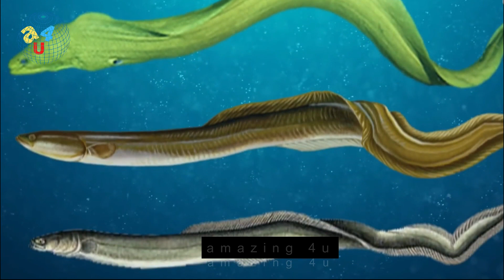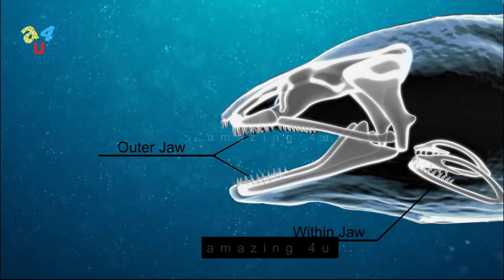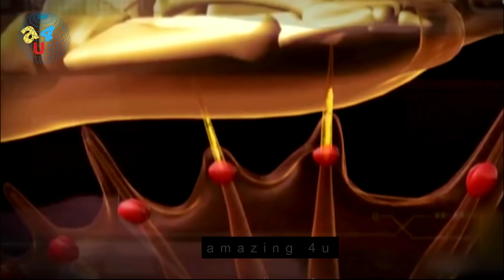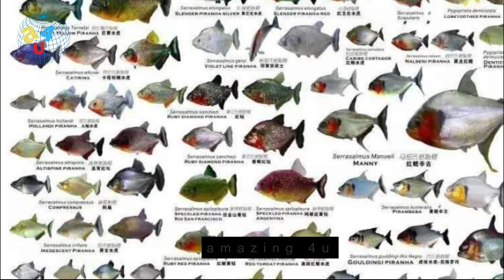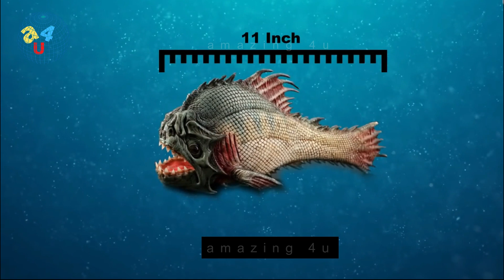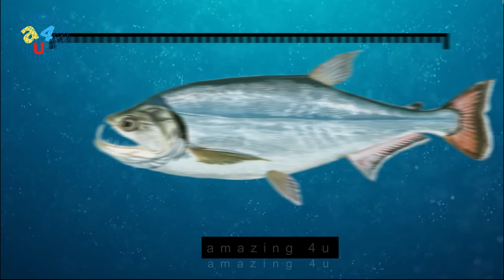Top 10 most Dangerous Fish on this Planet| यो धरती मा पाइने 10 खतरनाक माछा हरु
Top 10 Most Dangerous Fish on this Planet.
Hi Friends,
Welcome to amazing 4u,
In this video, you guys can see some amazing creatures.
There are so many types of creatures in this world, that ordinary people like us need the luck to see such creatures.
Fish are one of these creatures. There are also many species of fish. Some fish are eaten by humans and some are bizarre
And are terrifying that any creature can easily swallow.

१. Moray Eel:- There are about 200 species of more eels. More eels have two distinct jaws, one on the outside with sharp teeth and the other on the side of the neck.

2.Stone Fish:- Stone Fish is one of the most poisonous and deadly fish in the world, found in the Indo-Pacific region of Asia.

3. Electric eel:-  Electric eel is the most dangerous fish in the Amazon River Which is different from other fish

4.  Pirana Fish:- Pirana fish is one of the most dangerous fish in the world Who has a strong jaw and sharp teeth

5.  Saw fish:-Sawfish is one of the SARK species Which is very different from sark

6. Stargazer Fish:- The stargazer fish is a different species from the Stonefish. It is even more dangerous and violent than the Stonefish to fish.

7. Payara Fish:- The payara fish  is considered to be the most violent fish in the world This fish is in search of prey every moment

8.Puffer:- The pufferfish is one of the most poisonous fish in the world, as it contains a poison called tetrodotoxin.

9. Fangtooth Fish:- This fish, which looks like a monster, is dangerous and very aggressive and aggressive

10.Tiger Fish:_ Found in the South American seas, this fish is so ferocious that it can even kill crocodiles.